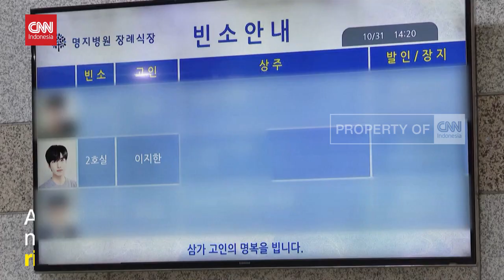Agensi Benarkan Lee Ji Han Tewas Saat Tragedi Itaewon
Jenazah aktor Korea Selatan, Lee Ji-Han, yang merupakan salah satu korban tewas dalam tragedi perayaan Halloween, dimakamkan pada Senin malam waktu setempat.

Agensi Lee, 935 Entertainment mengkonfirmasi, Lee termasuk diantara ribuan orang yang berada di jalanan Distrik Itaewon, Seoul, dalam perayaan halloween pada sabtu lalu.